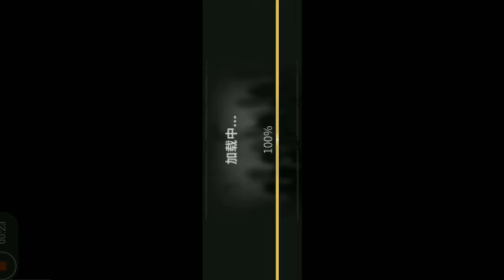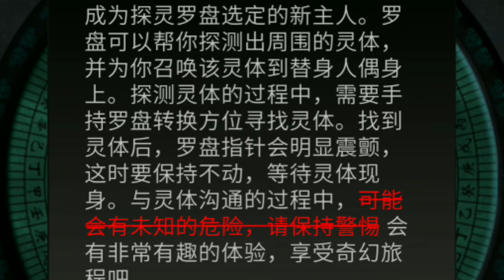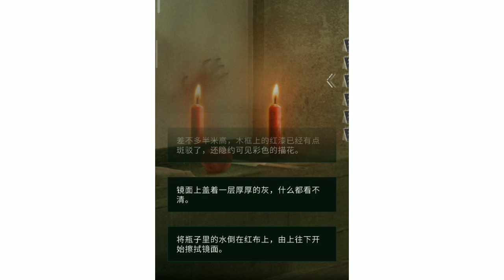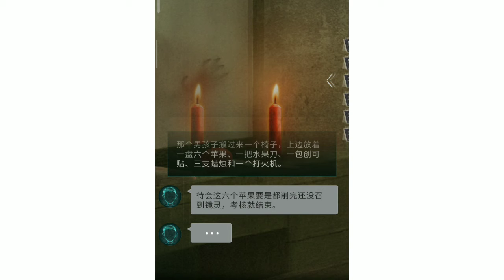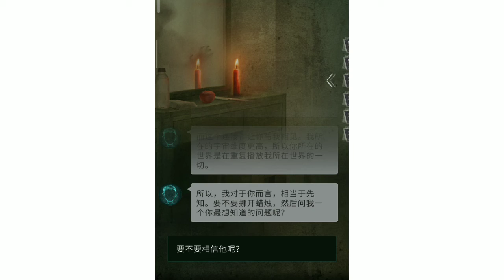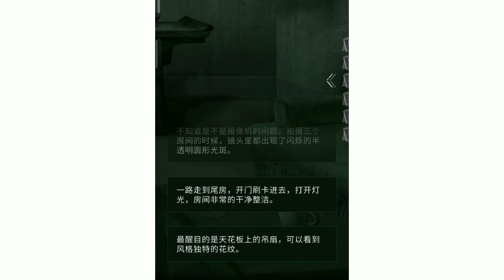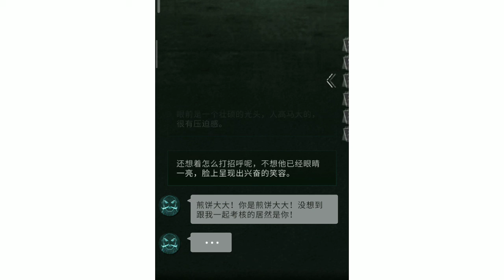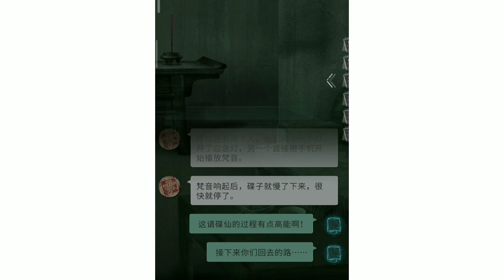探灵游戏玩法